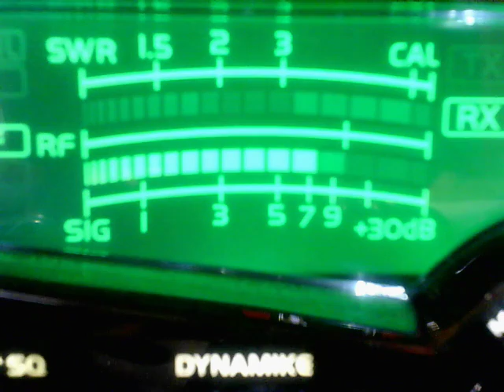Livewire TN, Bad Boy NC, Yardbird TN, 701 NC, Dr. Bad VA, 685 TN